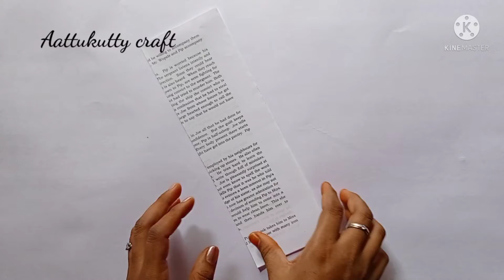Attractive and Amazing wallhanging making within two minutes//wallmate making in tamil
wallhanging making in tamil
roomdecor ideas